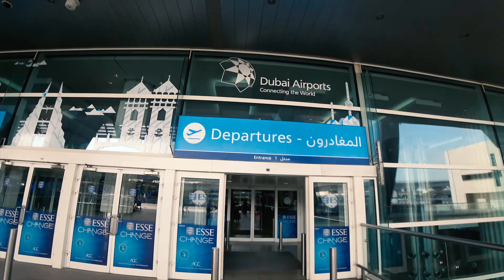Бурдж Аль Араб - самый роскошный отель Дубая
Бурдж Аль Араб, в народе больше известный как Парус, является самым дорогим и роскошным отелем в мире. Здесь нет обычных номеров. Все 202 номера - люксы. Все номера двухэтажные, и площадь самого маленького - 170 кв. м., а самого большого - 780 кв. м. Ночь в самом дешевом номере обойдется Вам в 1 500 долларов. Это первый семизвездочный отель в мире, и по совместительству он является символом Дубая. Я жил во многих дорогих отелях, но этот поразил меня. Он реально отличается от всех остальных

Гостиница Бурдж Аль Араб - это не только великолепные двухэтажные номера, но и несколько чудесных ресторанов, волшебный пляж и терраса с двумя бассейнами.В сегодняшнем ролике смотрите о ресторане под облаками, чей шеф-повар в 2006 году был признан лучшим в мире, о подводном ресторане, входящем в 10-ку лучших ресторанов мира, о пляже с лакеями и ковровыми дорожками и обо всем, что скрыто от глаз туристов, стоящих за шлагбаумом перед входом в Burj Al Arab

Шейх Моххамед - правитель Дубая - понимал, что для развития туризма его Эмирату необходим узнаваемый символ. Такой же как Эйфелева башня в Париже или Статуя Свободы в Нью-Йорке. Для этих целей он нанял английского архитектора Тома Райта. Идея построить отель в форме Паруса пришла к нему случайно. Он сидел в баре и пил пиво. Мимо окон проплывала арабская лодка Доу с парусом. Том воскликнул: "Эврика! Вот простая и узнаваемая форма, которую может нарисовать даже ребенок!"

Попасть в Бурдж Аль Араб просто так невозможно. Он стоит на искусственном острове и с землей его соединяет мост, в начале которого КПП с охранниками

Российские олигархи умеют удивить мир гулянками на широкую ногу, но им далеко до индийских коллег. Те вообще веселятся так, что кровь стынет в жилах.

Недавно в Бурдж Аль Араб отмечали индийскую свадьбу. Шестьсот гостей прилетели в Дубай на трёх частных самолетах, сняли всю террасу отеля, закатили роскошную вечеринку и запустили салют на фоне отеля. Явление это крайне редкое и бессовестно дорогое - потребовалась арендовать баржу, привести пиротехников и т.д. Ну а что, красиво жить не запретишь

Меня зовут Сергей Доля и я самый популярный тревел-блогер в России и пишу про путешествия по миру и путешествия по России. Основная моя площадка - это Livejournal (ЖЖ), но я сейчас активно мигрирую в Youtube.

Я очень много путешествую. Побывал почти в 100 странах, Южном и Северном полюсах, Северной Корее и многих других экзотических местах.

Я не пропускаю мелких деталей и не публикую стандартные туристические видеозарисовки типа "я на фоне памятника". Я не пишу путеводитель по странам, а делюсь с вами своими впечатлениями.

✈ Бесплатная поездка на Uber. Код: ve6xtqw4ue